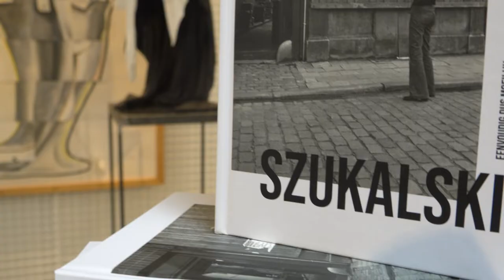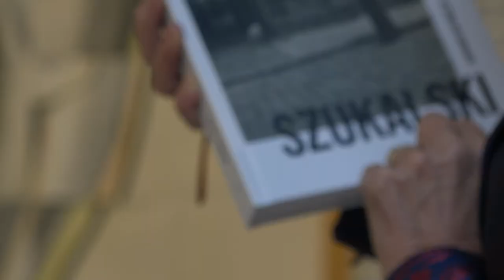Els visits The Three Antwerp Icons: Szukalski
Els visits The Three Antwerp Icons: Szukalski in Honoloeloe Art Space